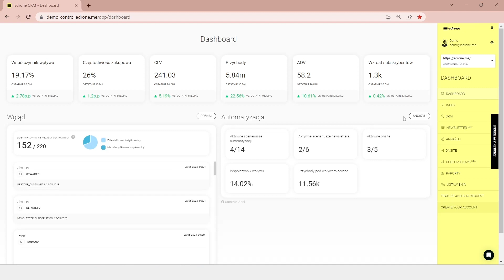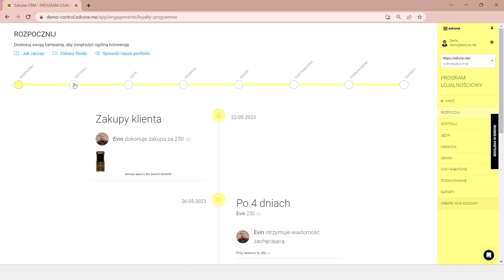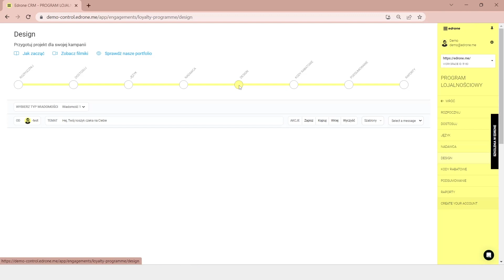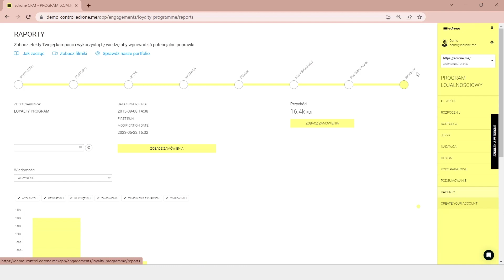Program lojalnościowy | FAQ